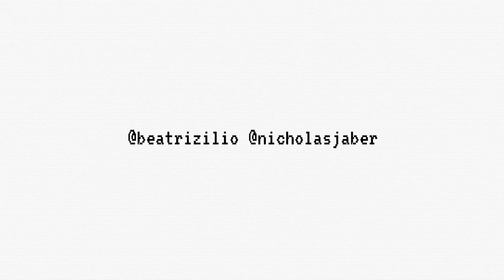TOP 5 DICAS SOBRE A QUARETENA NO MÉXICO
Tudo sobre a quarentena no México em Cancun! Indo do Brasil para os Estado Unidos!

Nesse vídeo falamos sobre as melhores dicas para evitar você de passar perrengue!!